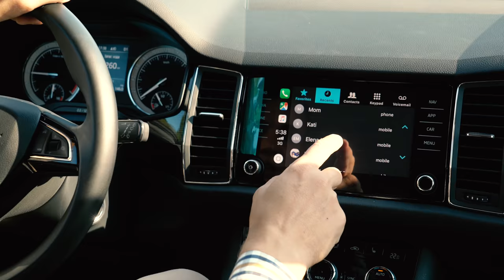Павло Кащук (InfoCar): про тест-драйви авто, блогерство та стосунки з автоцентрами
Павло Кащук – блогер, фундатор infocar.ua. Поговорили про те, як це – вміти передбачати тенденції, залишатися вірним своїм цінностям та пріоритетам, зробити з хобі роботу.

Паша першим почав:
- Описувати тест драйви не текстом, а відео.
- робити не рекомендовані репортажі з автосалонів, які по-справжньому цікаво дивитися.
- потоваришував чи не потоваришував із продавцями автоцентрів.

Паша завжди має паралельні унікальні проекти. Колись він як ніхто якісно займався колісними дисками. А його проект із кріслами carbo.com.ua – суперпопулярне рішення при виборі цінного подарунка.

Хто знає, може в найближчому майбутньому Паша попрацює день продавцем в Автоцентрі Прага Авто - це буде цікавий проект і ми будемо дуже раді, але коли це станеться - стежте за нашими оновленнями.